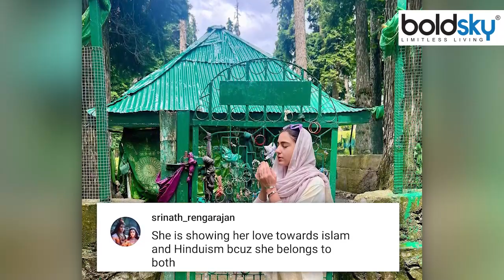Sara Ali Khan Amarnath Yatra के बाद Dargah Kausar Ali Shah Afghani पर दुआ करते Viral | Boldsky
Sara Ali Khan Photos: बॉलीवुड एक्ट्रेस सारा अली खान कुछ दिनों पहले अमरनाथ धाम में बाबा के दर्शन करने पहुंची थीं. वहीं अब हाल ही में एक्ट्रेस दरगाह से सामने दुआ करती हुई नजर आई हैं. जिसपर लोगों ने भी अपने रिएक्शन दिए हैं आइये आपको दिखाते हैं।

Sara Ali Khan Photos: Bollywood actress Sara Ali Khan had reached Amarnath Dham a few days ago to visit Baba. At the same time, recently the actress has been seen praying in front of the dargah. On which people have also given their reactions, let us show you.